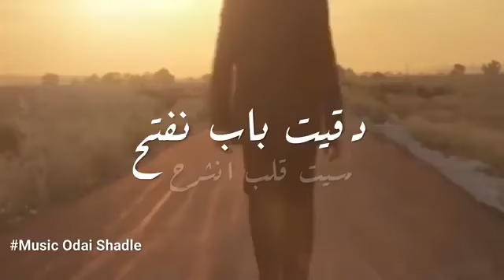اوعى تفكر اترجاك اليوم وبكرا بتحداك صدقني مهما اهواك بنساك